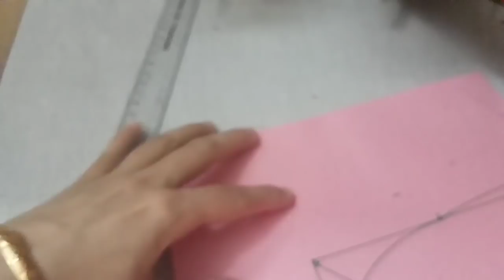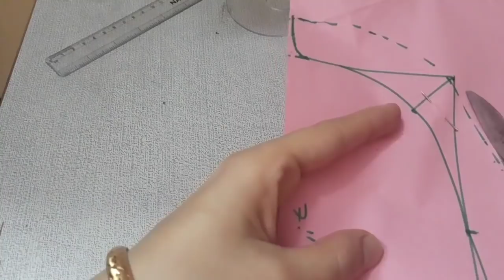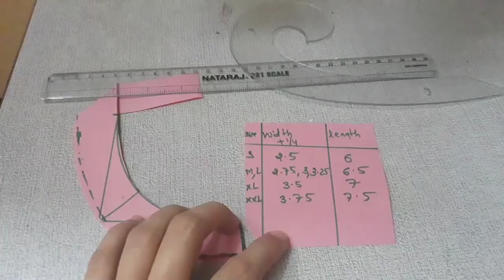Very Easy Cutting/Drafting of Round Collar For XL Size (17 inch) 2018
Hi, i m Roshni, iss video me meine aapko XL size k liye round collar ki cutting aasan tarike se batai hai aur mene pehle bhi S,M,L size k according videos upload kiye hai, jiski link mene niche di hui hai: